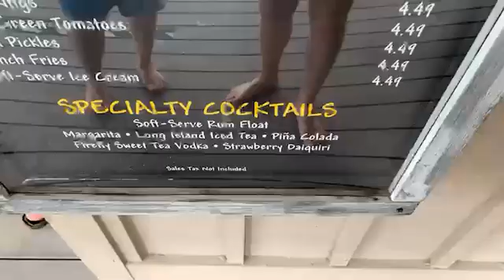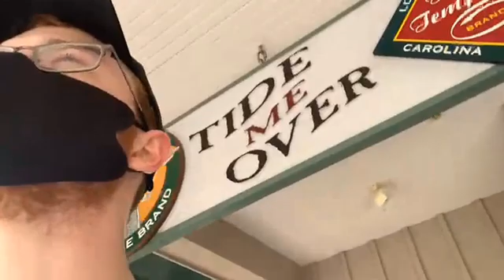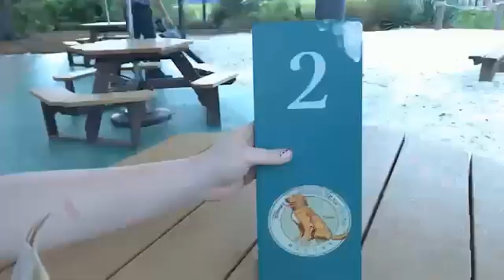Assistant How Was Everything?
♥ Welcome to Lori Flick channel!
© Copyright by Lori Flick ☞ Do not Reup